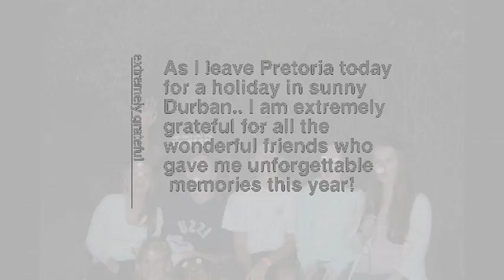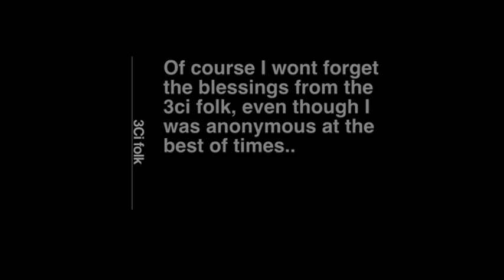a life celebrated Thuthu Zondi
Celebrating the life of Thuthu Zondi.